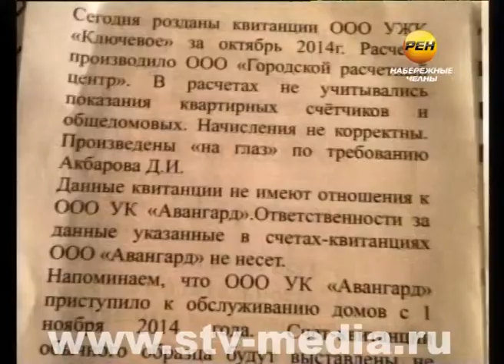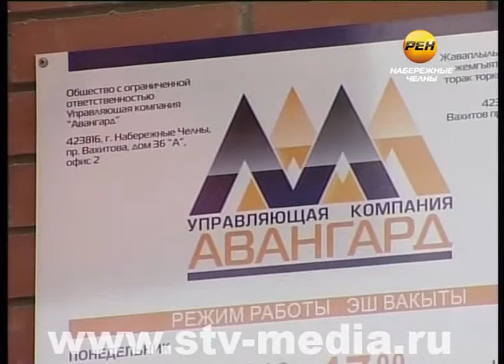Кому платить за услуги ЖКХ?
Такой вопрос встал перед жителями 12 домов, обслуживаемых управляющей компанией «Ключевое». Она долгое время не расплачивалось с поставщиками ресурсов и была признана банкротом. Теперь от этого страдают рядовые горожане, платежи которых в ГРЦ отказываются принимать.